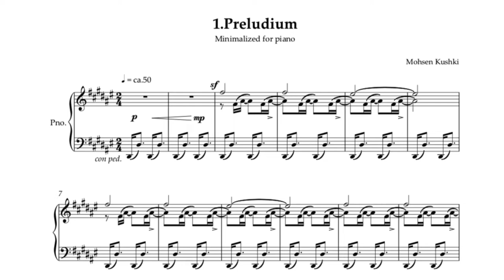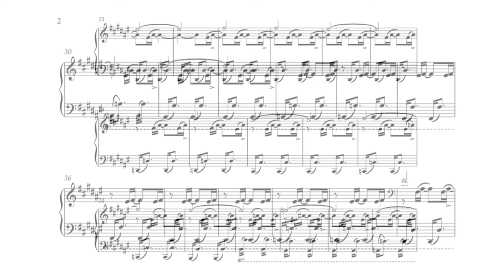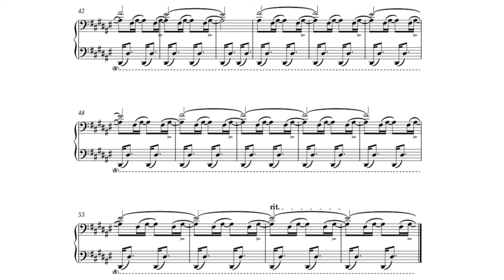I.Preludium - from piano suite "Minimalized for Piano"